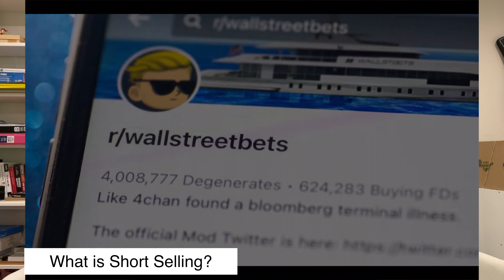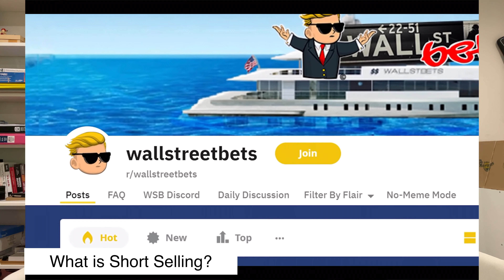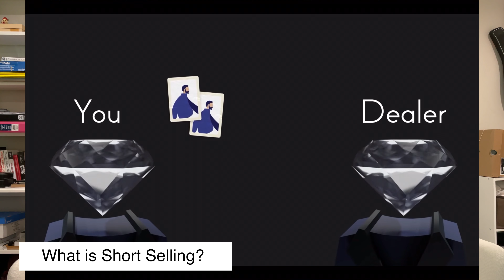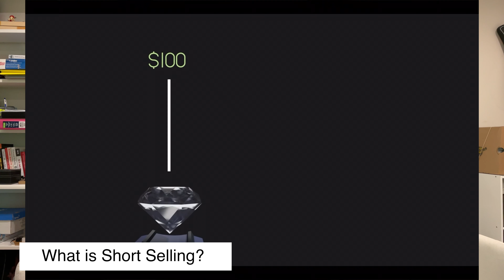Hedge Fund Manager đã THAO TÚNG thị trường năm 2021? | Du Học & Đầu Tư Canada 🇨🇦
🔥 Đây là sự thật về WallStreetBets đằng sau sự gia tăng của cổ phiếu Gamestop

💰👇 Get up to $250 FREE when opening a Questrade account 👇💰
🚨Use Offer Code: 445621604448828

✅ What happend? Điều gì đã xảy ra với Gamestop (GME)? Điều gì đã xảy ra với cổ phiếu AMC? Rất nhiều cổ phiếu vốn hóa nhỏ đã tăng hơn một nghìn phần trăm trong năm nay nhờ một nhóm người. Wallstreetbets là một subreddit hoặc cộng đồng phụ của reddit. Nhờ những nỗ lực của mình, họ đã bộc lộ một trong những khiếm khuyết lớn nhất của thị trường chứng khoán, đó là nhận thức rằng chúng ta có một "thị trường tự do".

✅ In details: Thông thường, khi cổ phiếu tăng giá, đó là do báo cáo thu nhập hàng quý tốt hoặc những thứ như tăng trưởng doanh số bán hàng. Thay vào đó, Gamestop đã đi lên nhờ khai thác kỹ thuật nơi mọi người nhận ra rằng họ có thể đẩy giá cổ phiếu lên bằng cách mua cổ phiếu mà các quỹ đầu cơ cho rằng sẽ giảm giá (được gọi là bán khống cổ phiếu). Bằng cách mua hết hàng tồn kho của Gamestop, nó đã đẩy giá lên cao hơn và buộc các quỹ đầu cơ phải trang trải các vị thế của họ bằng cách mua thêm cổ phiếu từ những người mà họ đã mượn cổ phiếu để bắt đầu nhưng với mức phí bảo hiểm cao hơn nhiều. Điều này đã tạo ra một vòng phản hồi vô hạn về giá cả tăng vọt ngày càng cao.

✅ In details: Lần đầu tiên kể từ  2008 chúng ta chứng kiến rằng - những nhà đầu tư bán lẻ (retail investors) chiến thắng ở cấp độ công khai. Để hiểu được nên mua cổ phiếu nào và tại sao - bạn phải hiểu tình hình và cách mỗi bên kiếm tiền. Một mặt khác, chúng ta nên cảnh giác với các nhà đầu tư tổ chức hoặc quỹ đầu cơ hay còn gọi là institutional investors or hedge funds. Những nhà đầu tư này bao gồm những người cực kỳ giàu có quản lý tiền cho những người khác mà bạn có thể sẽ không thể đầu tư cùng - bởi vì bạn không có đủ tiền. Kể từ thời điểm ban đầu - các quỹ đầu cơ này luôn là người thống trị và chi phối thị trường chứng khoán cho tới tận ngày hôm nay.

✅ In details: 3 tuần trước, chúng ta đã nhận ra rằng sức mạnh về số lượng của đám đông cho phép thực hiện giao dịch ngược lại với các quỹ đầu cơ để kiếm lợi nhuận và đánh bại họ trong cuộc chơi của họ. Tất cả người đầu tữ đã buộc các quỹ đầu cơ chi tiêu nhiều tiền hơn để trang trải các vị trí (cổ phiếu đã bán ra) của họ, đó là lý do tại sao bạn thấy những người trên reddit trở thành triệu phú. Nhưng phần tốt nhất là ai đang trả tiền để mọi người trở nên giàu có. Các công ty như Melvin Capital và Citron đã mất hơn 5 tỷ đô la khi cố gắng bán khống GameStop. Các quỹ phòng hộ đang chảy tiền đến mức cần một gói cứu trợ. Nhưng câu chuyện còn sâu sắc hơn.

✅ Kết quả là, tất cả các công ty fintech như Robinhood và WeBull, bao gồm các công ty môi giới như TD Ameritrade và Charles Schwab (và NASDAQ) đã ngừng giao dịch những cổ phiếu đó, điều này đã tiết lộ cho chúng ta biết hệ thống tài chính sai sót như thế nào. Điều này khiến nhiều người khó hiểu nhưng càng về sau, sự thật lại mang nhiều sắc thái hơn. Các công ty fintech là người trung gian giữa người mua (chính chúng ta) và các nhà tạo lập thị trường. Trớ trêu thay, chính Citadel lại là người tạo ra thị trường cho Robinhood. Tất cả những gì Robinhood làm là định tuyến đơn hàng của chúng tôi đến họ. Lý thuyết là thực thể chịu trách nhiệm ngừng giao dịch rất có thể là một người nào đó khác với những người môi giới mà mọi người đang xem xét.

✅ SO: Không ai biết cổ phiếu nào sẽ tăng giá và bạn nên hết sức thận trọng khi đầu tư tiền của mình vào những giao dịch ngắn hạn này bởi vì mọi người sẽ mất tiền - đặc biệt nếu sự kiểm duyệt và kiểm soát này vẫn tiếp tục tồn tại. Những gì wallstreetbets đã làm trong tuần này cho thị trường chứng khoán không có gì là kỳ diệu và chúng ta đang thấy lịch sử mở ra trước mắt.

 👉Finally, Day Trading = Gambling. Invest in yourself để có kiến thức tốt hơn về Stocks và tạo ra Passive Income bền vững

Hẹn gặp lại mọi người vào thứ 7 gần nhất.